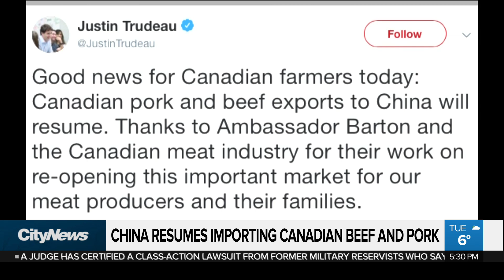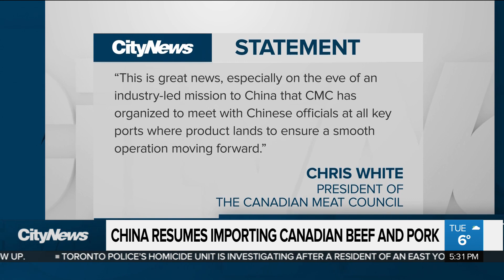China resumes importing Canadian beef and pork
A Chinese ban on the import of Canadian pork and beef products estimated to have cost farmers almost $100 million to date is being lifted, Prime Minister Justin Trudeau announced Tuesday.